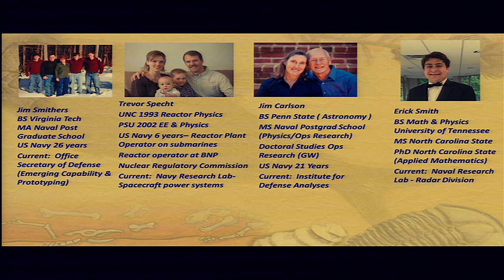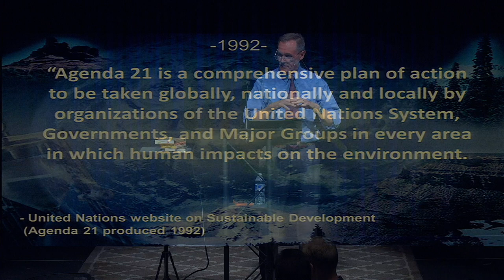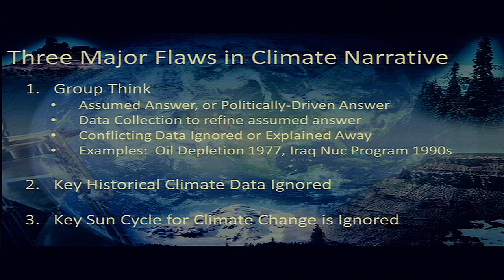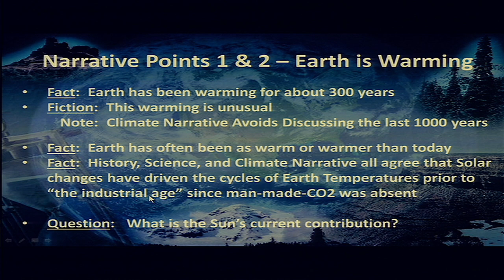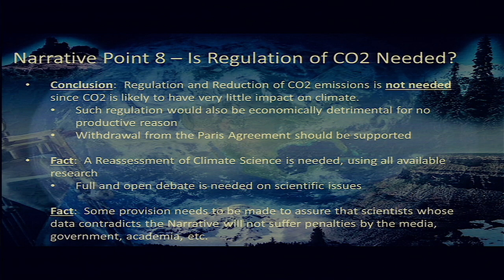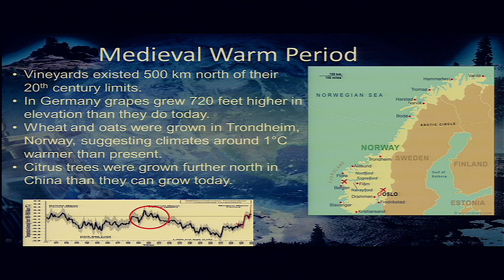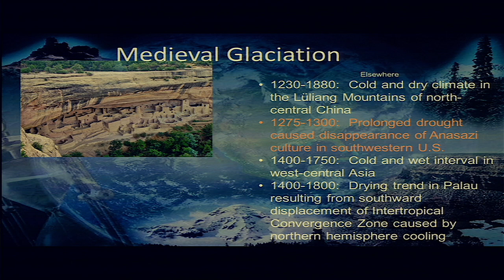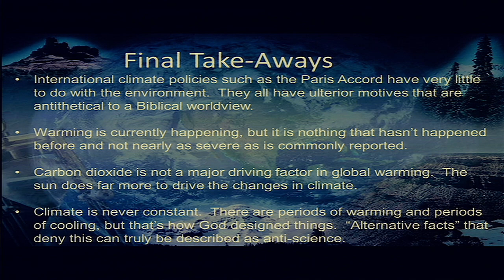Global Warming - Fact or Fiction (Jul 12, 2017)